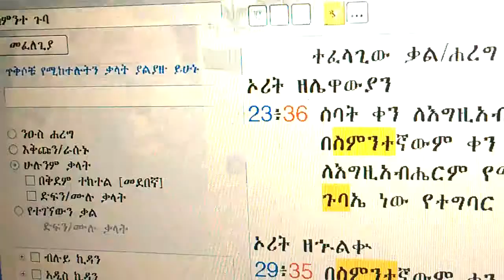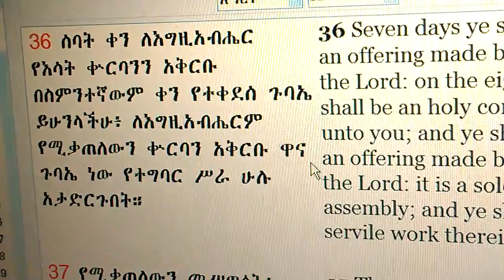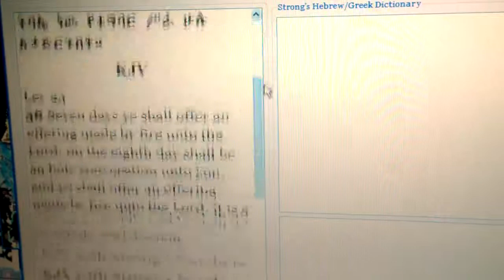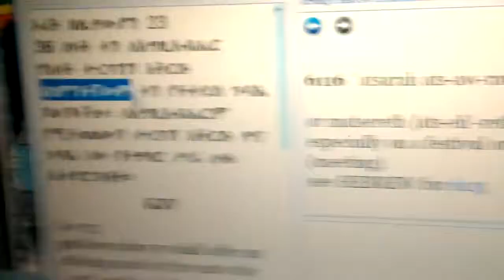Ethiopian Hebrew 8th Day & Spirit Of Prophecy! Shemini Atzeret Pt2 RasTafarI Rabbi@LOJS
LIKE, POST & SHARE! WATCH Ethiopian-Hebrew 8th Day Issembly Of Black Israel!